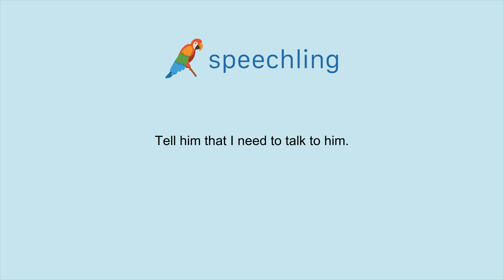How to say "Tell him that I need to talk to him." in Spanish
Male Voice:
Dile que tengo que hablar con él.

Male Voice Translation:
Tell him that I need to talk to him.